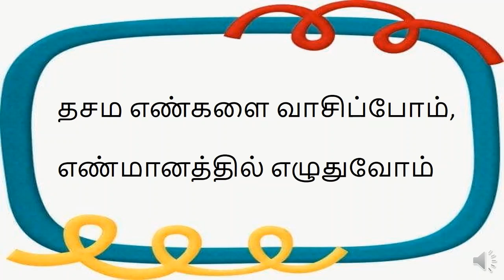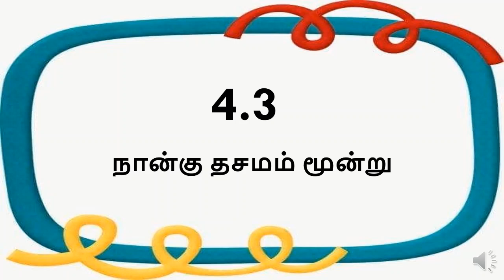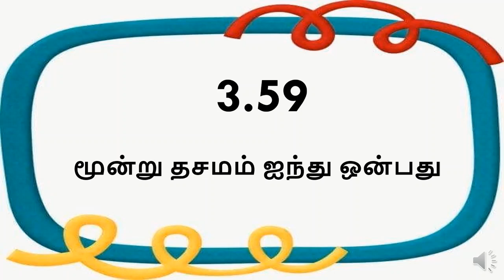தசமம் - கணிதம் ஆண்டு 4,5 & 6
Matematik, கணிதம்